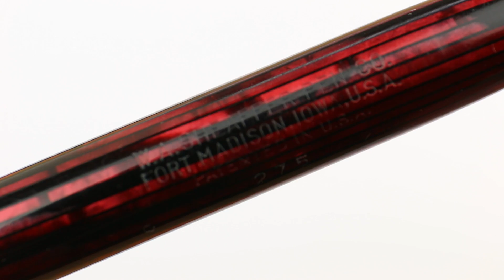Vintage Sheaffer's Junior - 275 - Red Striated Celluloid - Flexible Nib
this is a Vintage Sheaffer's Junior - 275 - Red Striated Celluloid - Flexible Nib

Diamine Mediterranean Blue on Dot Rhodia